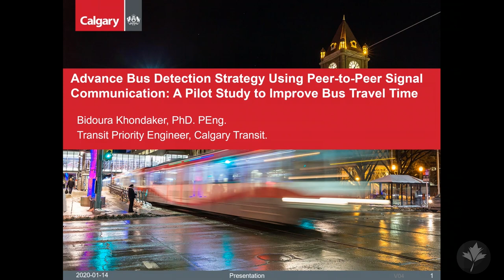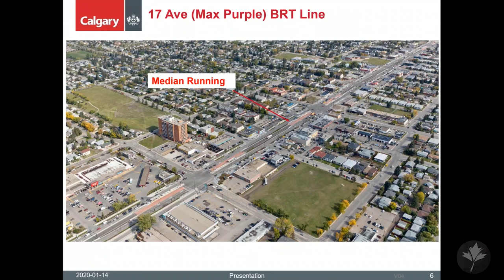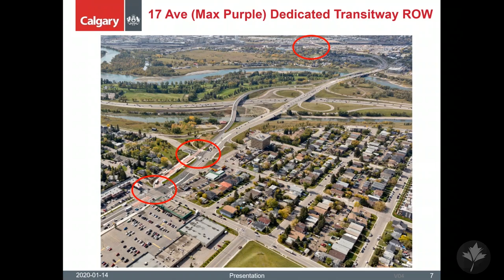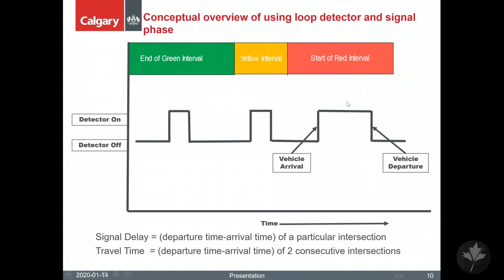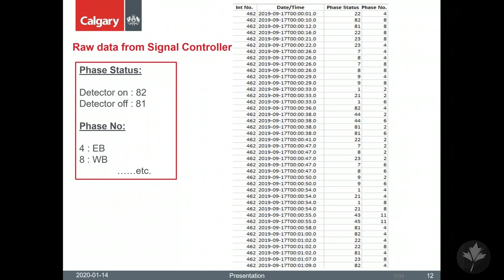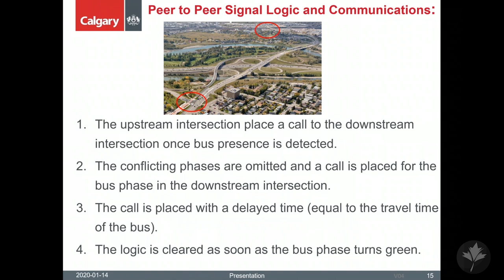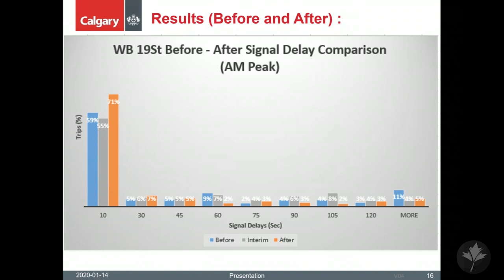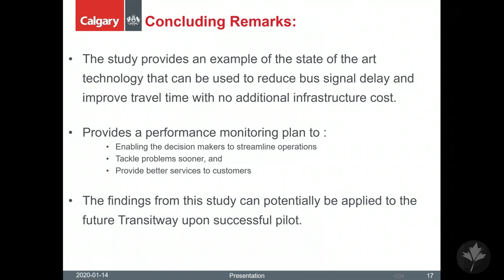Advance Bus Detection Strategy Using Peer to Peer Signal Communication - City of Calgary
Various technologies are available for bus early detection and each comes with own limitations. Loops and cameras are conventional but expensive solutions if detection needs to be provided further away from signalized intersection. Centralized Transit Signal Priority (TSP) is an accurate and feasible solution that can detect a bus far away from an intersection and is able to communicate the bus arrival to the downstream signal controller. The City of Calgary is in the process of deploying this Centralized TSP system, but timelines of the implementation is unknown at this time. A temporary solution for this is to provide advanced bus detection based on the bus travel time and peer-to-peer signal communication. The objective of this study is to test this advanced bus detection technology in a small section of Transitway as a pilot project. The Transitway is a new facility that provides a dedicated right-of-way for Calgary Transit (CT) vehicles which has eliminated the queue related delays. However, bus travel time is not reliable enough due to several reasons. For this pilot study a peer-to-peer signal controller communication was established where the upstream intersection can place a call to the downstream intersection once a bus leaves the intersections. The call is essentially based on bus detection at the upstream intersection and the estimated travel time. This advanced bus detection strategy has been evaluated based on field observations and data from signal controllers. It is expected that the advance detection pilot study based on peer-to-peer signal communication will reduce bus signal delay and improve travel time with no additional infrastructure cost. The findings from this study can potentially be applied to the upcoming new Transitway upon successful pilot.